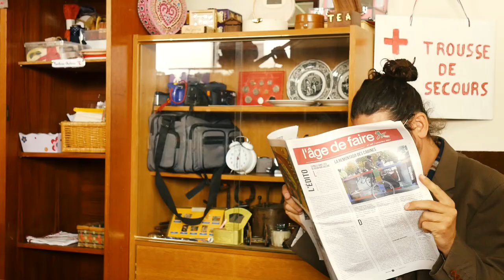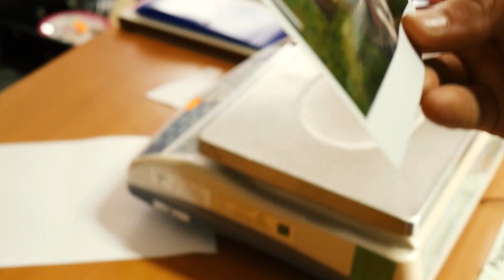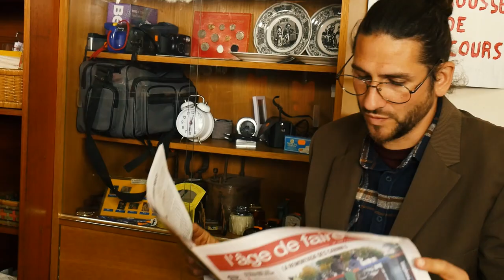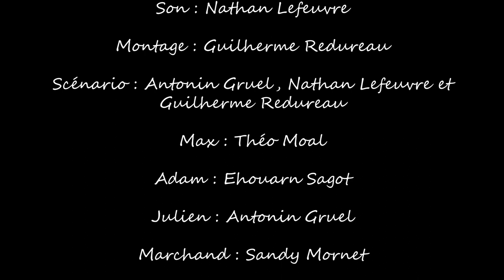La Boîte - (Film de bac 2022)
Notre film de bac ! J'espère que vous apprécierez le découvrir ou le re-découvrir !

Cadre : Guilherme Redureau
Son : Nathan Lefeuvre

Max : Théo Moal
Adam : Ehouarn Sagot
Julien : Antonin Gruel
Marchand : Sandy Mornet

Merci à Recycle & Don pour le prêt de la boutique !

Elden Production ®